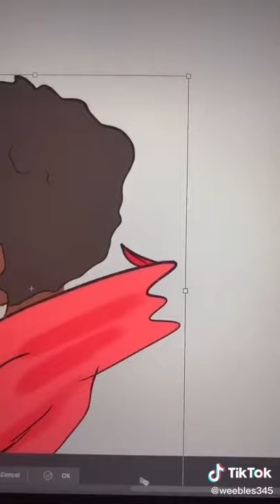Hawks and Y/N (SPICY)